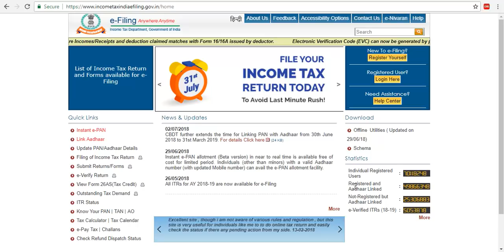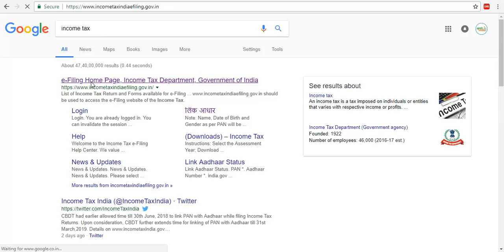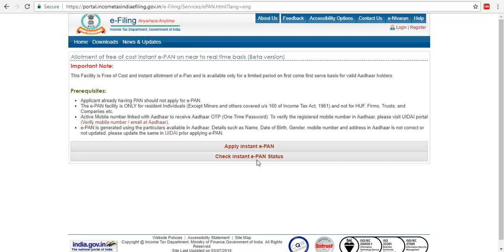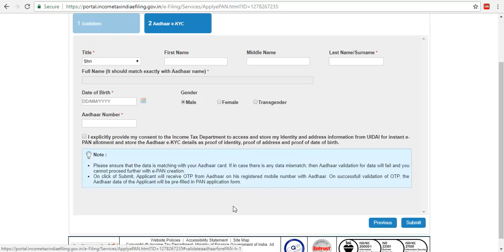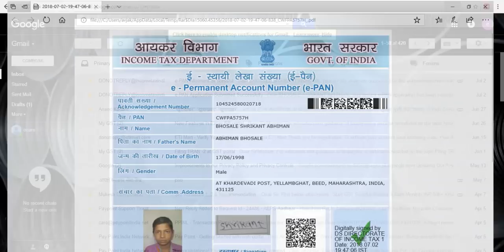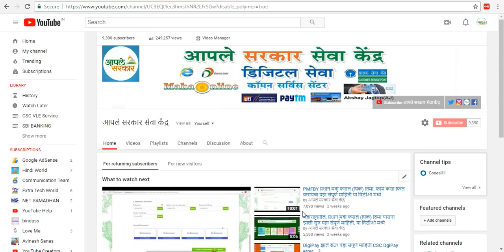"आनंदाची बातमी" आता फ्री आणि १ दिवसामध्ये बनवा पैन कार्ड!! पहा संपूर्ण माहिती ई पैन कार्ड ची?